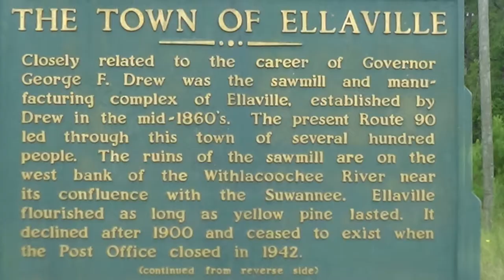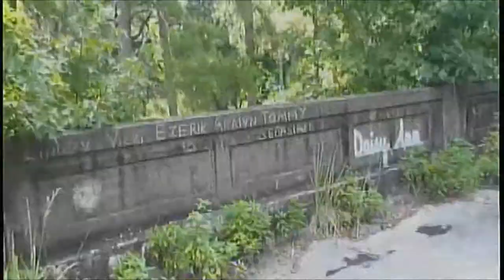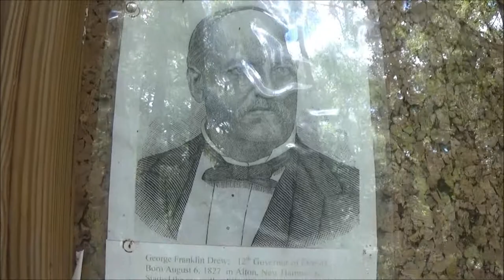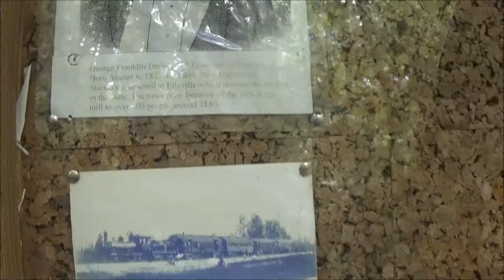Abandoned hillman bridge